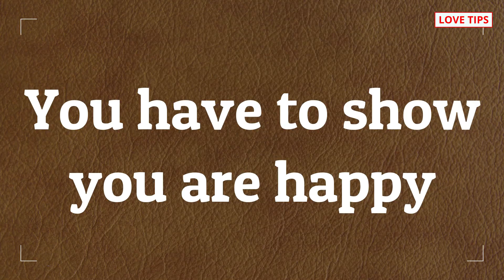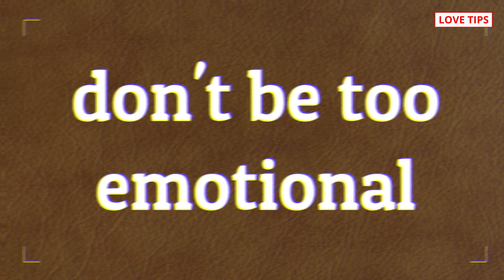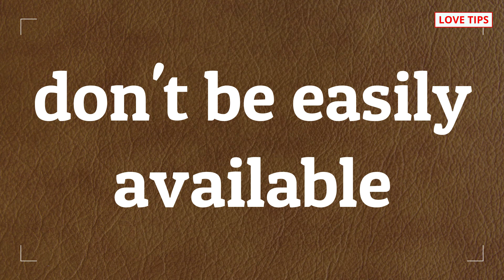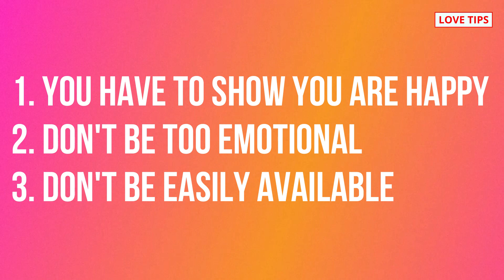पार्टनर को कैसे तड़पाये? Boyfriend Ko Kaise Tadpaye | Girlfriend Ko Kaise Tadpaye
COMMENTS √